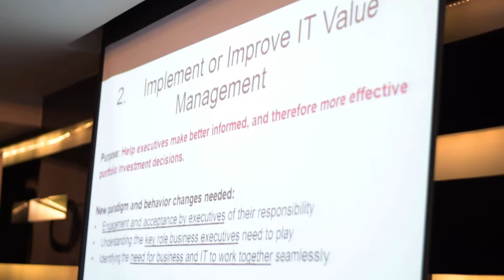CIO IT Value Management Workshop - Thailand 2016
Organised by CIO Academy Asia
@ The Continent Hotel
Bangkok, Thailand
22 March 2016